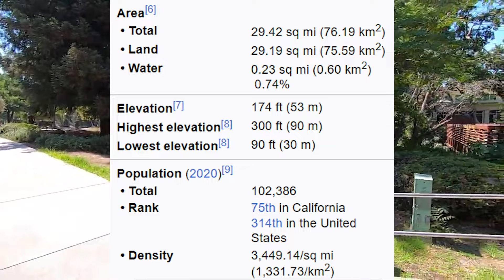Living in Vacaville, CA! What to Expect If You're Moving to Vacaville!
You'll learn what living in Vacaville, CA is like! If you're moving to Vacaville, you'll love the less crowded, slower pace feel of the city and appreciate its stron sense of community and well regarded public school system! The biggest drawback to Vacaville ... Hwy 80!

📲 We have so many people contacting us who are either moving here to the San Francisco/Oakland, California area or moving within the Bay Area and we ABSOLUTELY love it! Honestly if you are moving or relocating here to the San Francisco Bay Area, we can make that transition so much easier on you!!